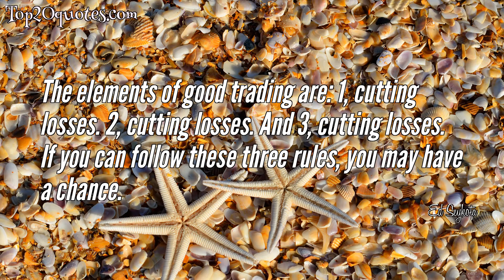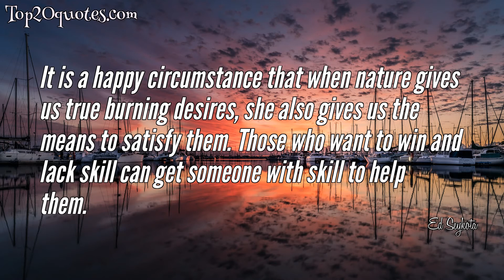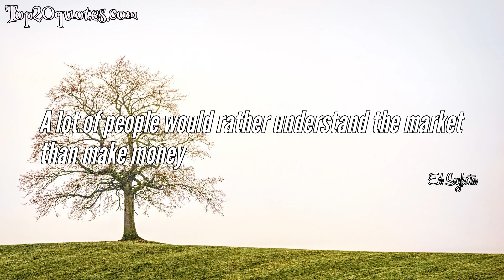❄ Top 10 Quotes of Ed Seykota - Trader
Top 10 Quotes of Ed Seykota:
 ✧ Trend following is an exercise in observing and responding to the ever-present moment of now
 ✧ Trends become more apparent as you step further away from the chart.
 ✧ The markets are the same now as they were five or ten years ago because they keep changing-just like they did then
 ✧ The elements of good trading are: 1, cutting losses. 2, cutting losses. And 3, cutting losses. If you can follow these three rules, you may have a chance.
 ✧ Risk no more that you can afford to lose, and also risk enough so that a win is meaningful.
 ✧ It is a happy circumstance that when nature gives us true burning desires, she also gives us the means to satisfy them. Those who want to win and lack skill can get someone with skill to help them.
 ✧ Losing a position is aggravating, whereas losing your nerve is devastating.
 ✧ Longevity is the key to success.
 ✧ A lot of people would rather understand the market than make money
 ✧ In order of importance to me are: 1) the long term trend, 2) the current chart pattern, and 3)picking a good spot to buy or sell.
🖎 Author: Ed Seykota
♛ Career: Trader
📅 Life: b. August 7, 1946